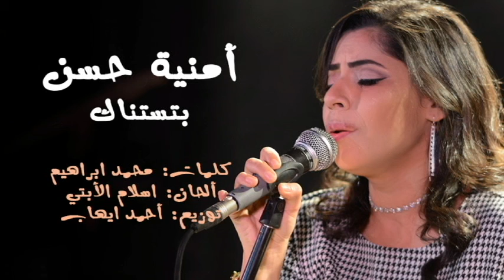بتستناك غناء : أمنية حسن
كلمات : محمد ابراهيم
ألحان : اسلام الأبتي
توزيع : أحمد ايهاب